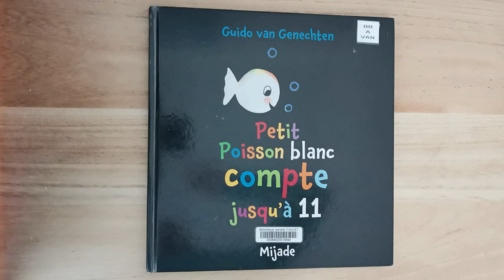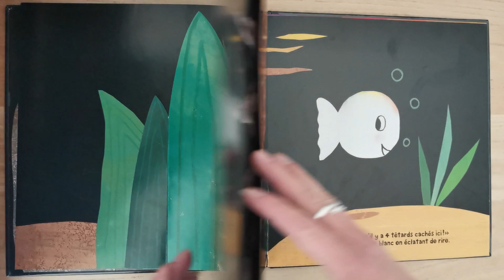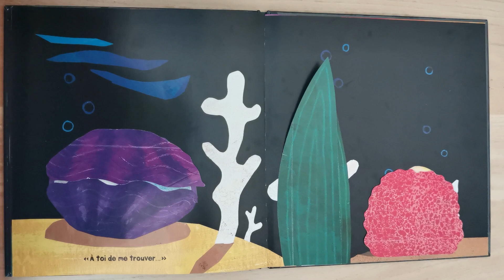Il est temps de lire Petit Poisson blanc compte jusqu'à 11 🔢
Vous allez découvrir aujourd'hui Petit Poisson blanc compte jusqu'à 11.
Avec ses amis, Petit Poisson blanc joue à cache-cache. Petit Poisson blanc commence par trouver  en premier un ami, après deux, ensuite trois et enfin quatre. Tout le monde a été trouvé ! Au fait, en tout, cela lui fait combien d'amis ?